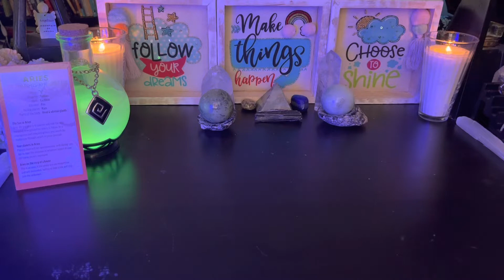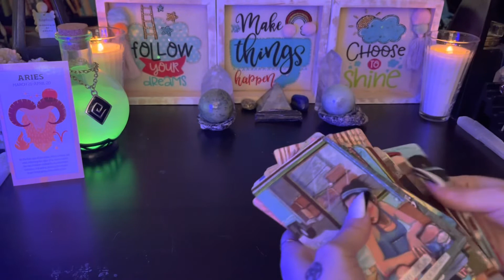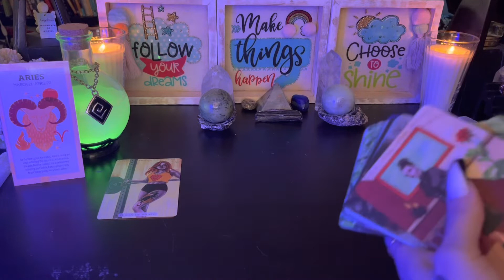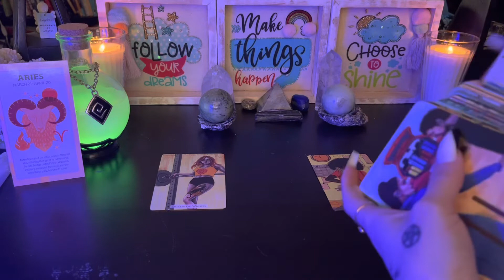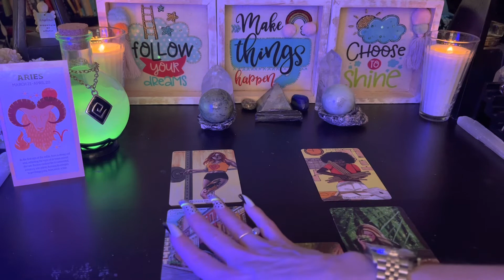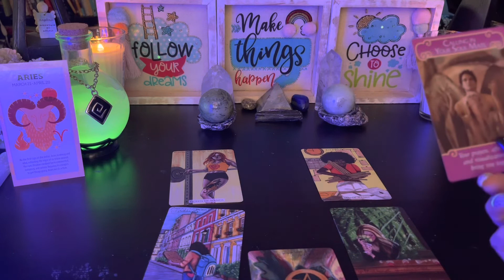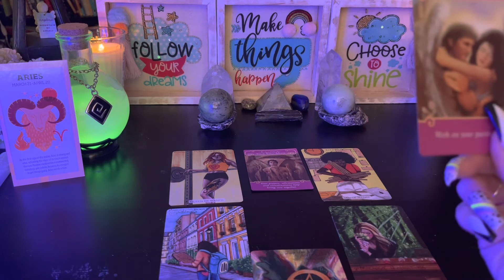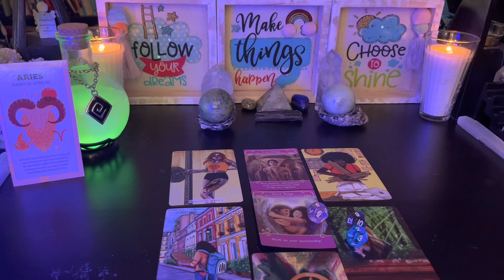Aries(Love Tarot reading) What's the future of your relationship?